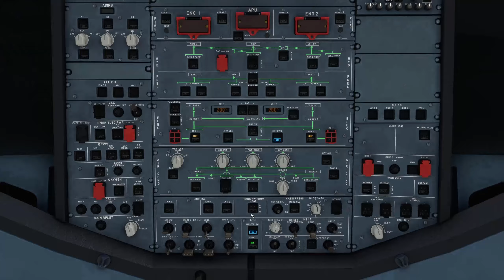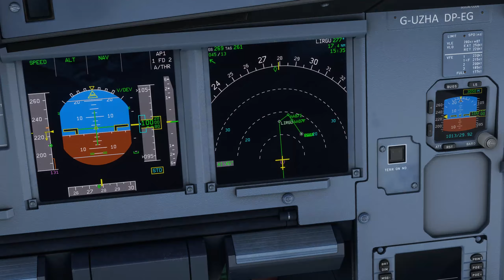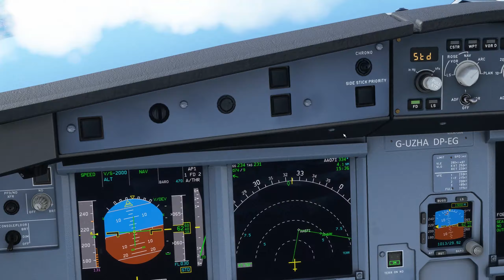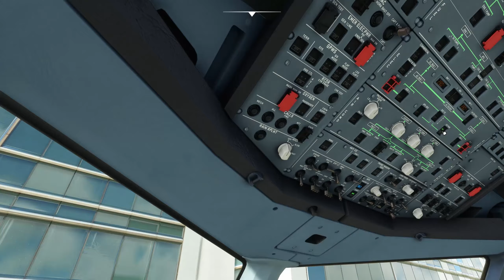Microsoft Flight Simulator 2020 #6 - London Luton (EGGW) - Belfast (EGAA)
Thanks!